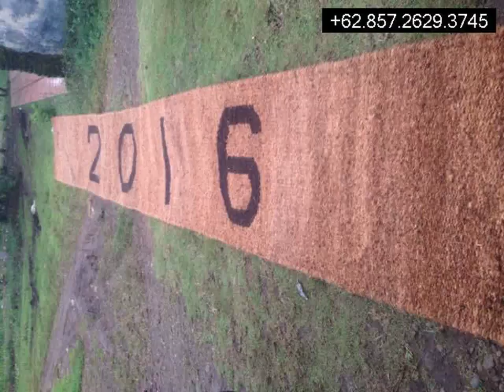Distributor Cocomes Lasusua,+6285726293745